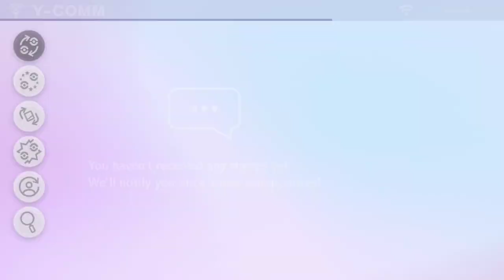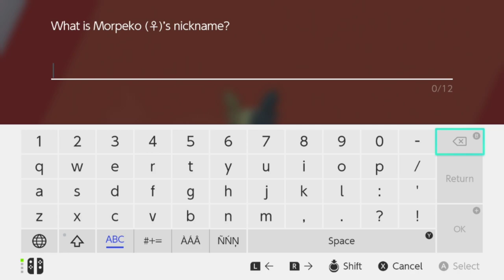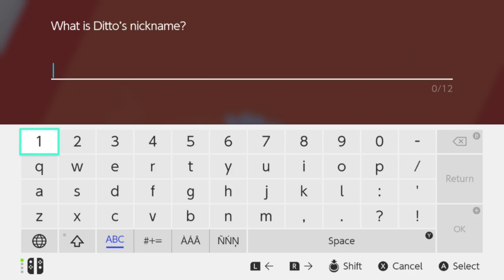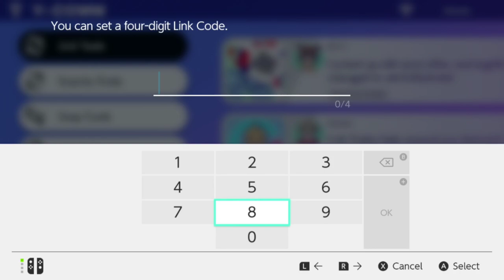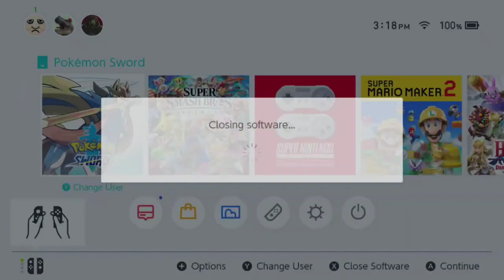A Wild Plot Appears | Pokémon Sword #8 [Xelrog/Jack]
Xelrog and Jack stream Pokémon Sword Version for the Nintendo Switch live on Twitch. It's the final stream, apparently. That's what people keep telling us anyway.